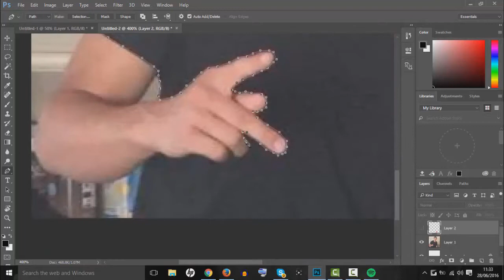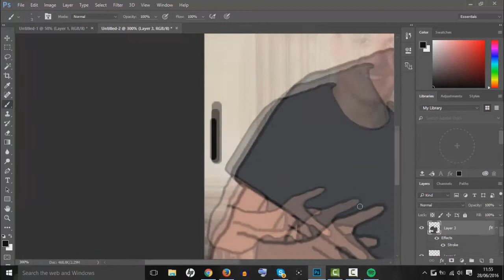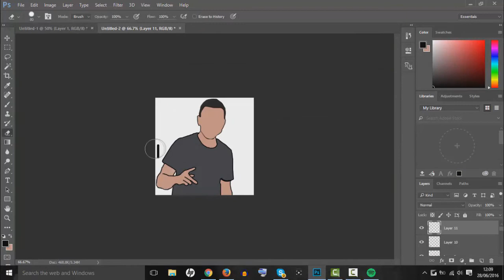Cartoon Speed Art!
This is my first speed art in a while I know I need to improve things I'm  only just getting back onto the graphics grind! Any constructive criticism is welcome! Like the video so Kay can see!

ENJOY! :D
50 LIKES?!
►Buy cheap and reliable coins & accounts here!

► 40 Likes?!